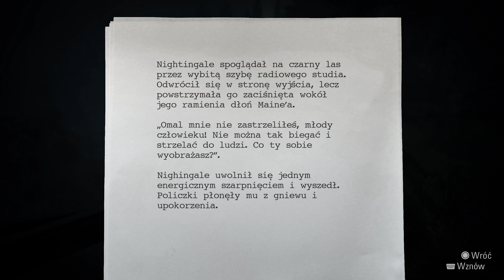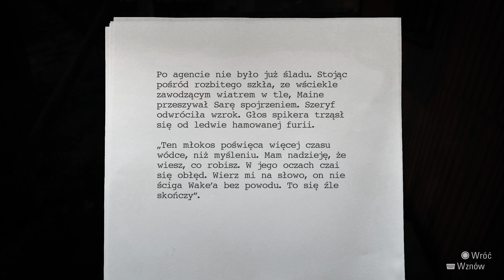Alan Wake Remastered PL ⛺️ #7 - odc.7 🔦 Mroczne konstrukcje | Gameplay po polsku 4K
Wszystko przeciwko nam!
Nazwa serii: Zagrajmy w Alan Wake Remastered po polsku
Gatunek: groza, thriller, horror
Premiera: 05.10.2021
Producent: Remedy Entertainment
Wydawca: Epic Games
Rozdzielczość / grafika: 4K 60FPS
Polska wersja / spolszczenie: napisy - tak / dubbing - nie
Wersja na YT: PS5
Tagi: napisy, tłumaczenie, polskie napisy